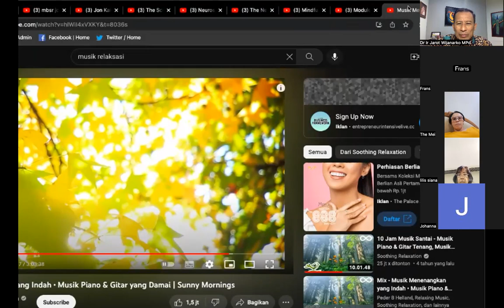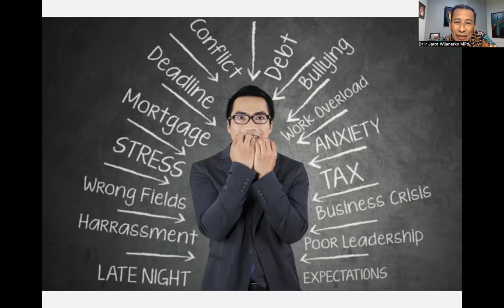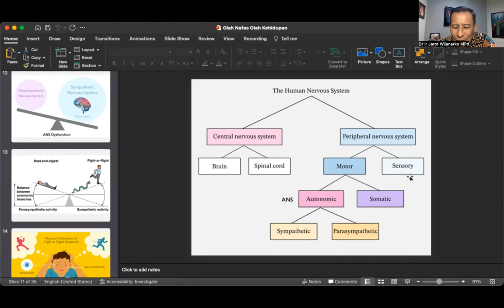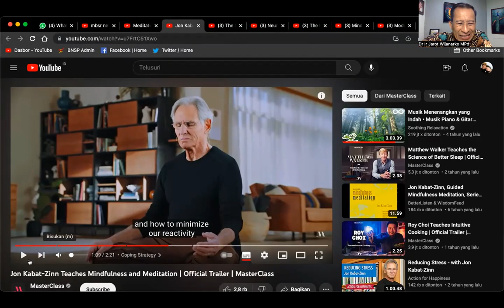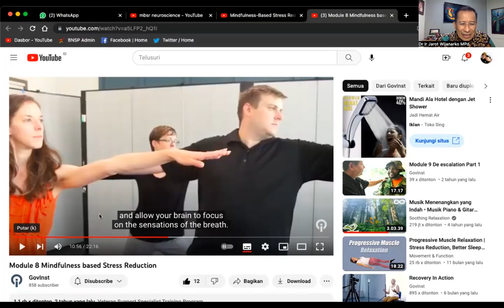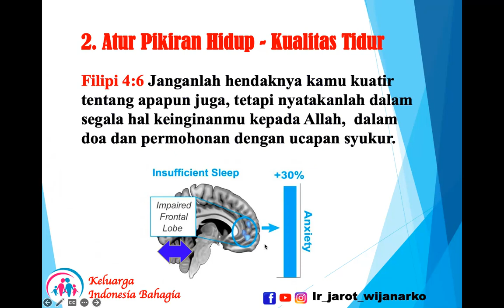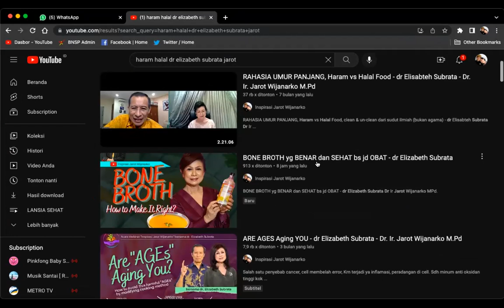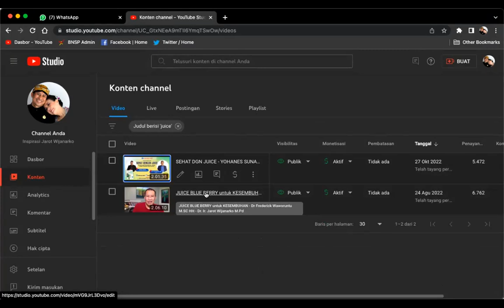MBSR Mindfullness Base Stress Reduction - John Kabbat Zinn - OLAH NAFAS - Dr. Jarot Wijanarko MPd